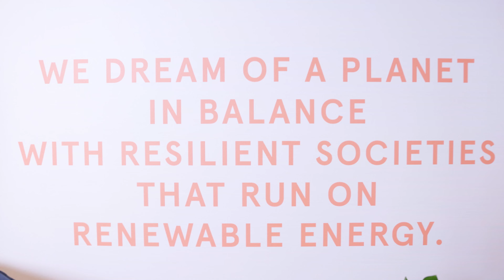Coffee with Baseload – Episode #3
We need small wins! And, we need to start today.

There are many answers and perspectives to one problem... in this episode of Coffee with Baseload we hear from Kevin Libbos of Baseload Capital discussing the technology side of the questions:

What do we need to do to rapidly and radically accelerate the deployment of commercial geothermal energy projects? What are the limiting factors, and can they be changed/eliminated?

The takeaway... operations and maintenance is the low hanging fruit.

In order to make this a valuable series, we ask you to submit topics and questions that we can discuss during each monthly episode

Let's continue the geothermal discussion!